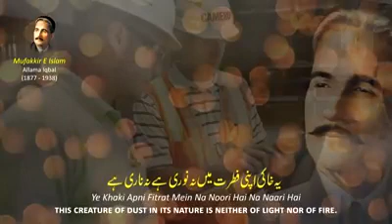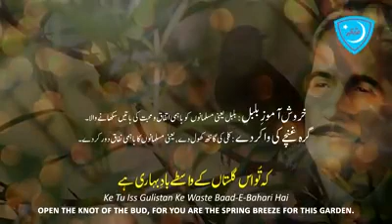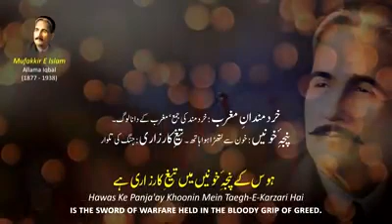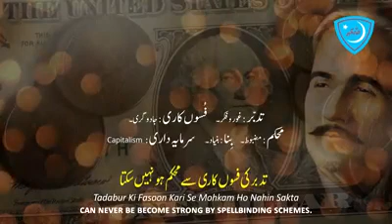amal se zindagī bantī hai jannat bhī jahannam bhī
Track 01 (Allama Iqbal)

ye ḳhākī apnī fitrat meñ na nuurī hai na naarī hai

عشرہ اقبال (رح)
Ashra-e-Iqbal (RA)

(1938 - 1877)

Produced by: Mass Media Productions
Project Head:Faix Iqbal
Vocalist: Engr Eng Raja Rasheed
Edit: Usman Ali
Chorus: Muttahir, Rasheed, Muneeb
Composition: Muneeb Zeeshan
Poet: Allama Iqbal
Studio: RWDS